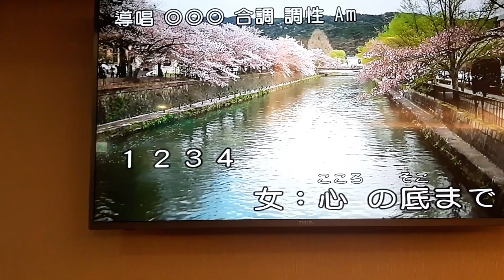Sophy/邱慶雲翻唱 銀座の恋の物語 志明一族 演歌秀